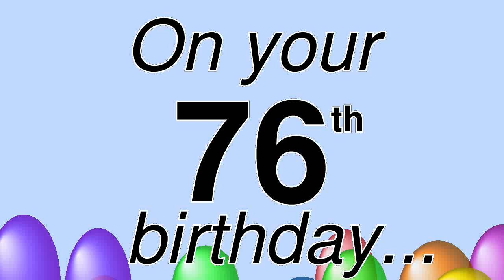Greg's 76th Birthday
Happy 76th Birthday, Greg!

Only 4 more years to 80!

The crashing sound is a rough imitation of '50s pop music.
You probably remember the Charlie Brown reference...

In many ways, the world looked a bit different back then.

People still raised their own children, instead of farming them out to daycares, babysitters, etc, etc.

Fast food hadn't caught on yet, so home cooked meals were the norm, with families eating them together.

Women hadn't been turned into robot workplace slaves yet, so they still could take time to have their babies before they were too old to have them.

Having children and raising them as the next generation of citizens was a worthy pursuit essential to the future of the nation instead of a foolish burden.

Marriage was a reproductive partnership, ensuring the parents had genetic representatives in the next generation, rather than just a temporary pleasure liaison to be abandoned as soon as the newness wore off.

Homosexuals were kept away from children so the children would not earn a Darwin Award through failure to reproduce.

People weren't afraid to let their children roam the streets alone at night to go Trick or Treating on Halloween.

Broken homes were not the norm, so children snatched by the parent who didn't get custody were rare.

A child who caused trouble at school would usually be in trouble when he got home also.

Parents worked with their kids instead of being too busy with their own lives to bother.

Citizens could still think for themselves without being labeled 'deplorable'.

Not that there weren't problems back then. There were, and there still are. The only way to solve them is to engage in rational discussions with the possibility of agreeing to disagree, rather than relying on name-calling and denunciation to 'win'.